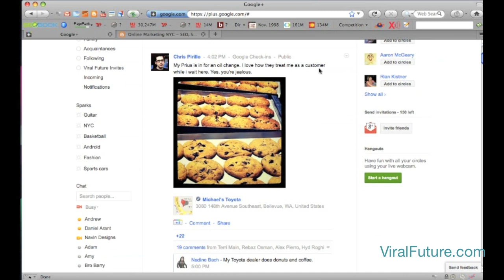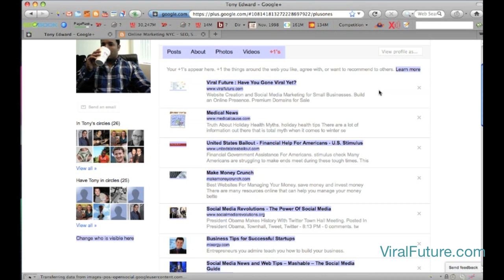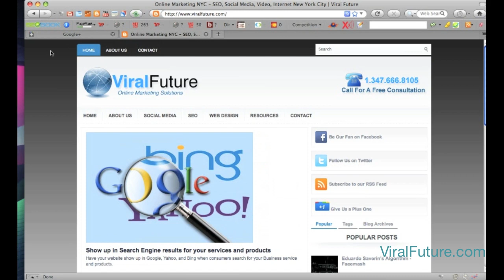Google + (Plus) SEO - Free DoFollow PR 8 Anchor Text Backlink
Grow Your Business & Build Your Brand With A Strong Online Presence. Online Marketing Service New York City. SEO Social Media Marketing Web Design. 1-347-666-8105 Get A Free Consultation

Get a Free PR8 DoFollow backlink from Google Plus ( Google + )